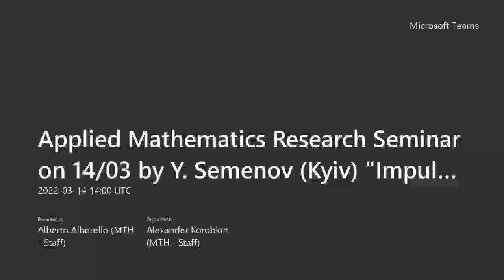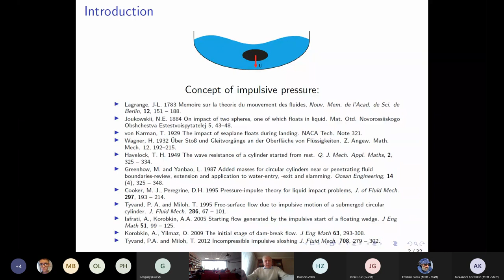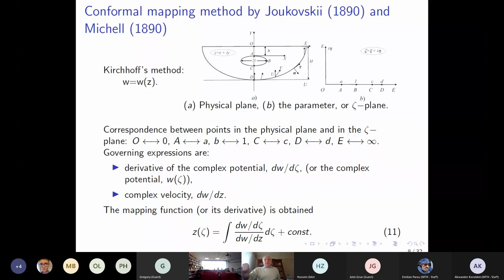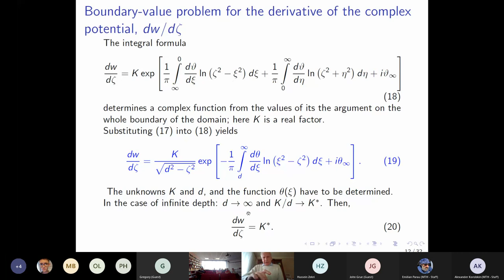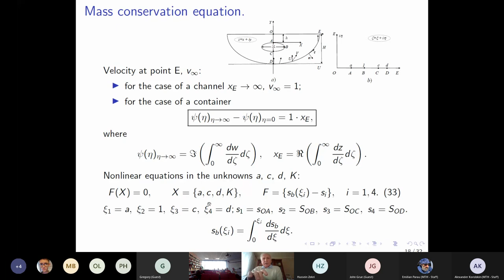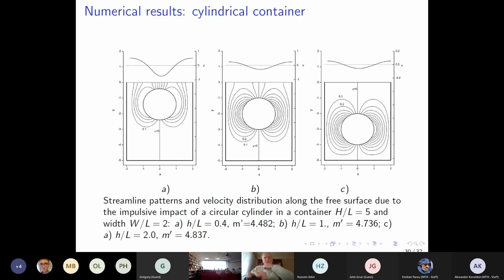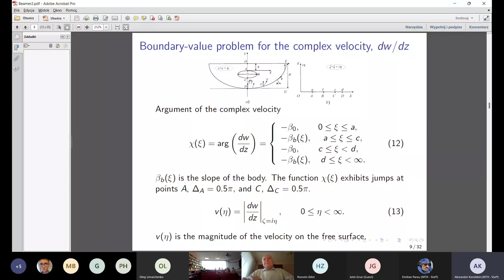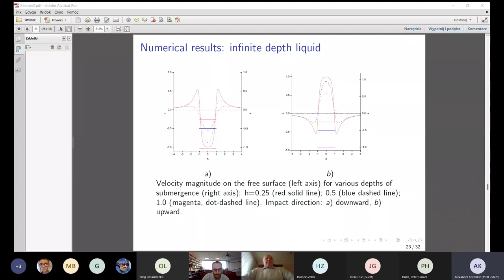2022 03 14 Seminar by Y. Semenov (Kyiv) Impulsive impact of a body submerged in an open container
14/03 Y.A.  Semenov (Institute of Hydromechanics of the NAS of Ukraine, Kyiv, Ukraine)

Title: Impulsive impact of a body submerged in an open container

Abstract: An analytical solution of the impulsive impact of a cylindrical body submerged in a container is obtained by solving a free boundary problem. The shapes of the cross-section of the body and container are arbitrary. The problem of a rigid body moving in a fluid body is kinematically equivalent to the problem of a fluid body moving around a fixed rigid body with an acceleration of the container or the bottom of a channel. The problem is formulated in a non-inertial system of coordinates attached to the body. After solving the problem we can determine all the flow characteristics in the system of coordinates attached to the container. The integral hodograph method is applied to derive the complex potential and the complex velocity, both defined in a parameter plane. The boundary-value problem is reduced to Fredholm integral equations of the first kind: one in the velocity magnitude on the free surface, and the other in the velocity direction on the bottom surface. The velocity field, the impulsive pressure on the body surface, and the added mass are determined in a wide range of depths of submergence for various cross-sectional shapes of the body, such as a flat plate, a circular cylinder, and a rectangle. Case studies for cross-sectional shapes of the container such as a rectangle and a semi-circle and for a container of infinite width (a channel) are also presented.
By Y.A. Semenov, Y.N. Savchenko,  G.Y. Savchenko